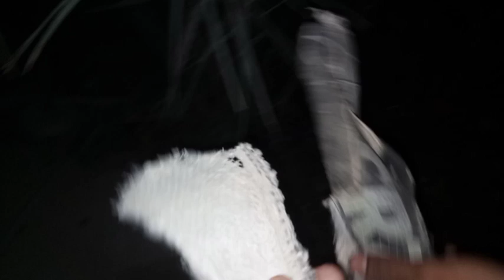Part-1 bhoot horror Ghost😲 video😱 danger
In this video we are gonna see horror video or can say scary video, these are may be real ghost story or may not be and you will see this real ghost caught in camera in hindi language.